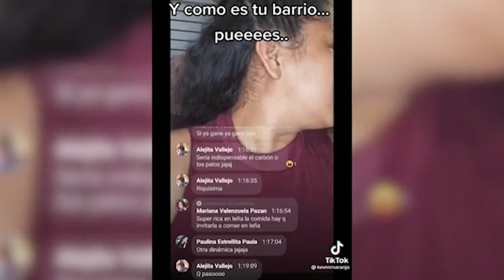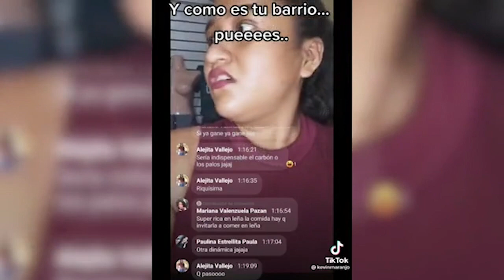Familia prepara tamales con un taladro